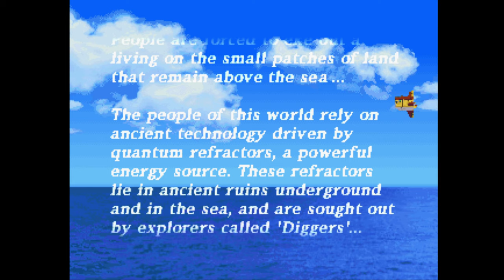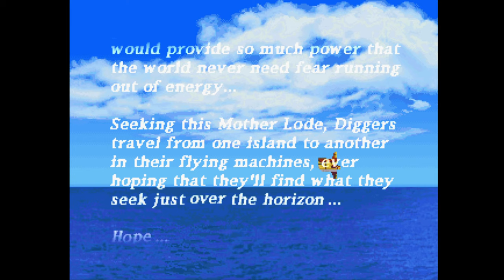MEGA MAN LEGENDS Gameplay - No Commentary